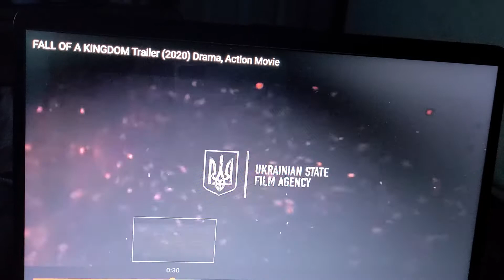FALL OF A KINGDOM TRAILER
They all fall down